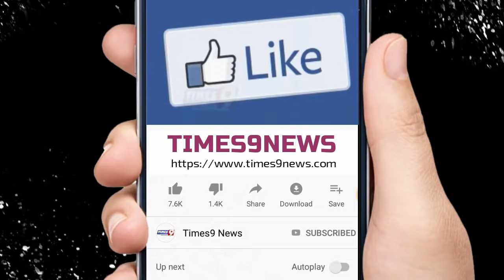पांचवें चरण से पहले अचानक Rahul Gandhi, के समर्थन में Mayawati का बड़ा ऐलान I Loksabha Election 2019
पांचवें चरण से पहले अचानक Rahul Gandhi, के समर्थन में Mayawati का बड़ा ऐलान I Loksabha Election 2019 | times9 news

पांचवें चरण के चुनाव से पहले ही अचानक से बहुजन समाजवादी पार्टी के मुखिया मायावती कांग्रेस के समर्थन मैं बड़ा ऐलान कर दिया है, Mayawati  ने लखनऊ में प्रेस कॉन्फ्रेंस  करते अमेठी-रायबरेली में राहुल गांधी और सोनिया गांधी के लिए वोट देने की अपील की है, मायावती ने कहा, 'हमने कांग्रेस के साथ कोई समझौता नहीं किया है, लेकिन बीजेपी को हराने के लिए रायबरेली और अमेठी सीट पर हमारी पार्टी का वोट कांग्रेस को मिलेगा.'

fifth phase of voting, seven states comprising 51 Lok Sabha